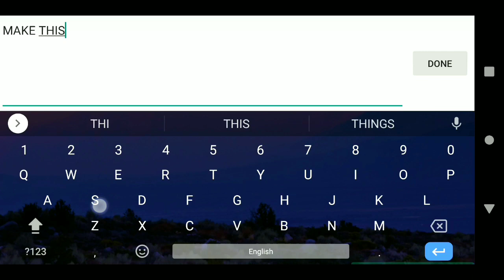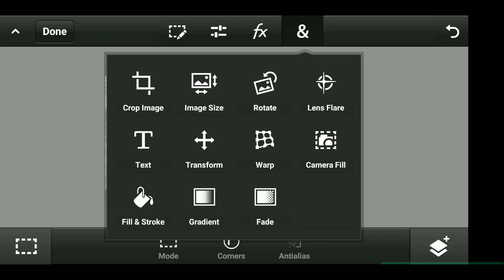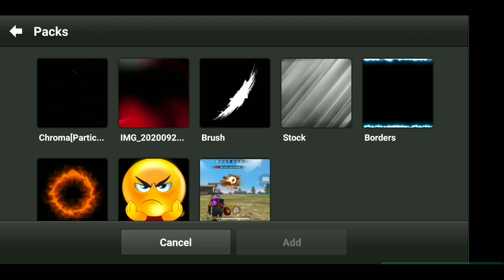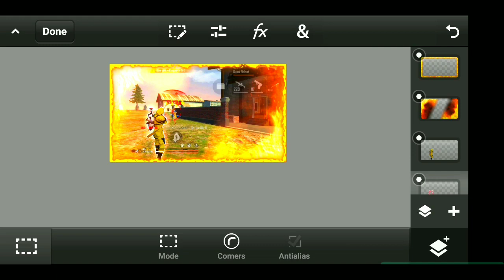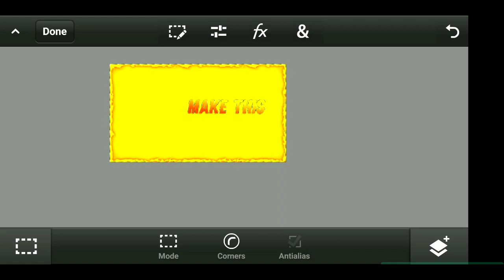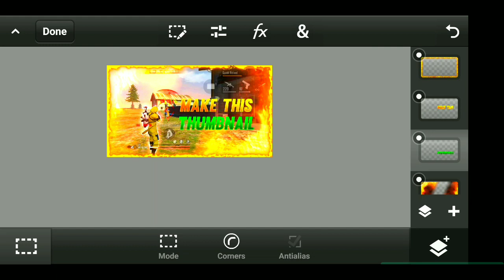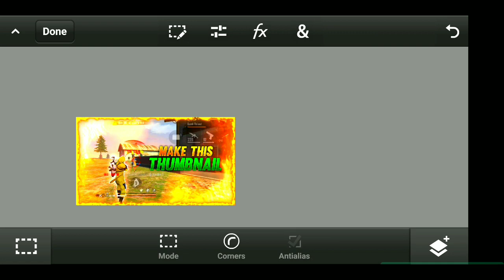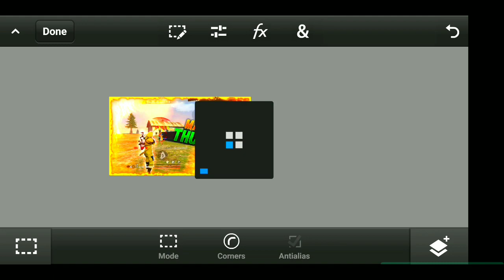Make Thumbnail Like Ruok Ff/Raistar ||Free Fire Montage Thumbnail Tutorial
FREE FIRE ID :-🔥 _GULLU"YT_ 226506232 🔥
Guild  ID :- 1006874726  🔥                                                                                                                                     GAMING SOLO , DUO , SQUAD || Ranked Gameplay Hindi  ; Bangali
2.Garena Free Fire Brazil
3.Garena Free Fire Brasil
4.Garena Free Fire India
5.Garena Free Fire Singapore
6.Garena Free Fire Thailand                                                                                                                                                                                                                                                                                                                                                                                                                                                                                        Garena Free Fire
2017
BROWSE GAME

2017
BROWSE GAME